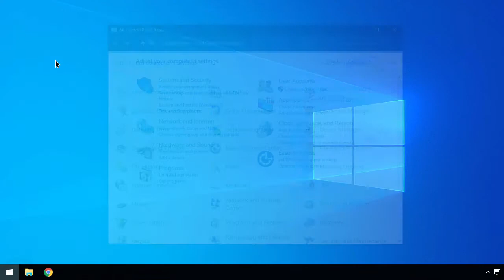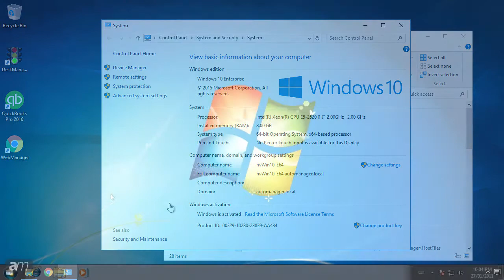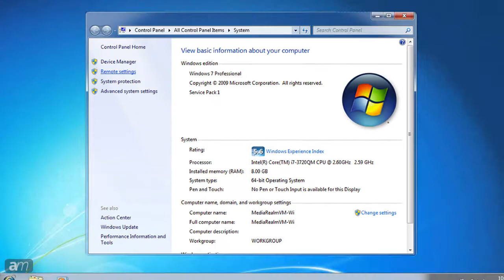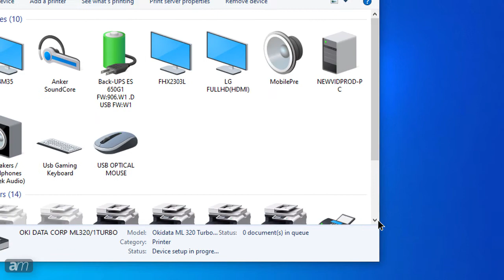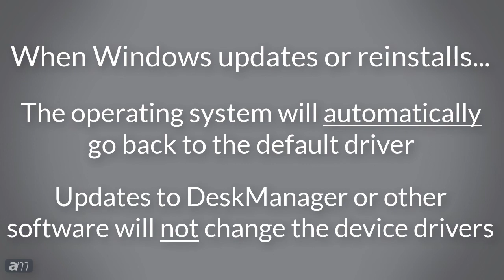How to Setup the Okidata Driver with DeskManager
In this video, we cover how to setup the Okidata Driver to to work with DeskManager.

NOTE: DeskManager is a DMS  | WebManager Website Building & Online Marketing

AutoManager Inc. is an auto dealer software company helping independent dealers grow their business since 1987. Created for used car dealerships of all sizes, our products are affordable, innovative, simple, and feature loaded. Our applications are perfect for pre-owned Boat, RV, Motorcycle and Airplane dealers as well.